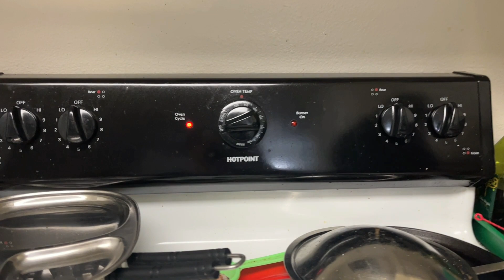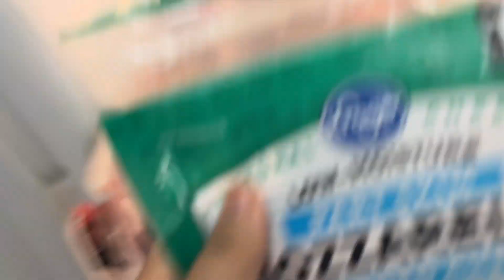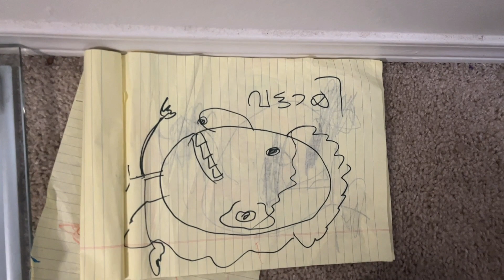🔥Husband making pizza for the first time🍕 || Fun evening vlog || 🇺🇸 USA tamil vlogs